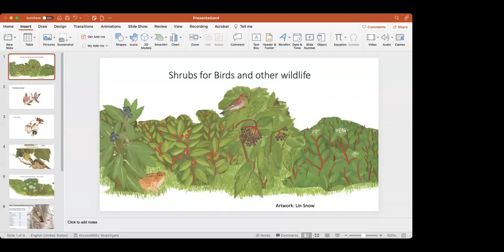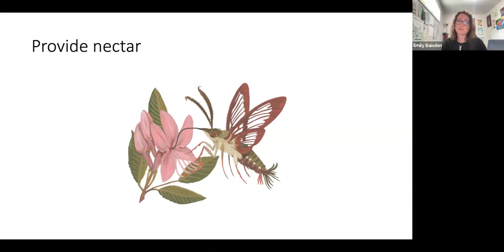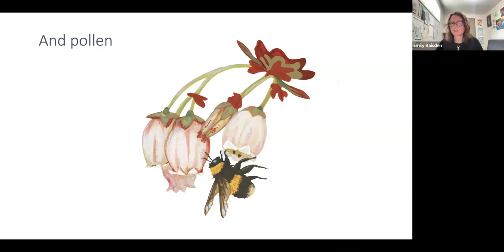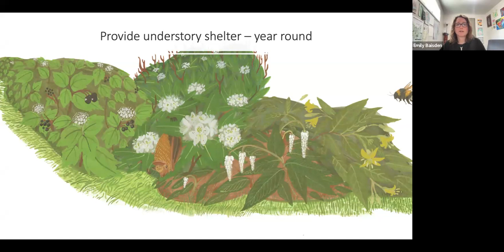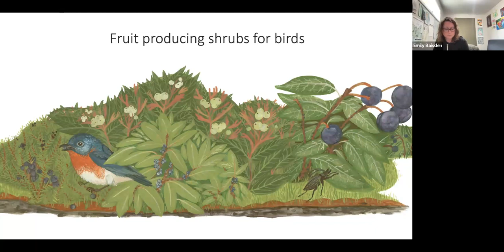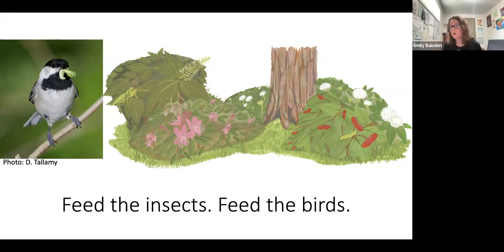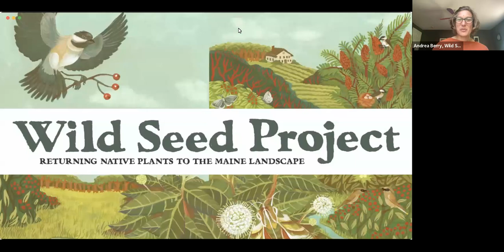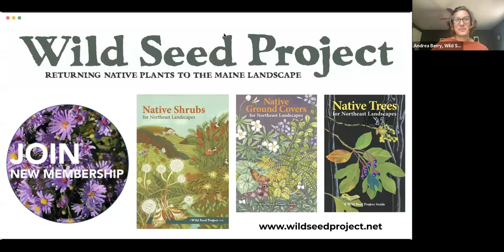Native Shrub Q&A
Wild Seed Project's Founder, Heather McCargo, and Seed Program Manager, Emily Baisden answer questions and share helpful tips about Native shrubs.

Want to know more? Check out Wild Seed Project's guide on Native Shrubs for Northeast Landscapes!